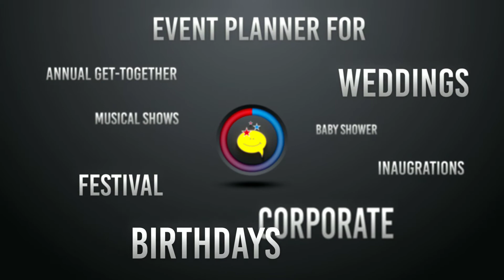Carnival Games and Amusment rides and food counters